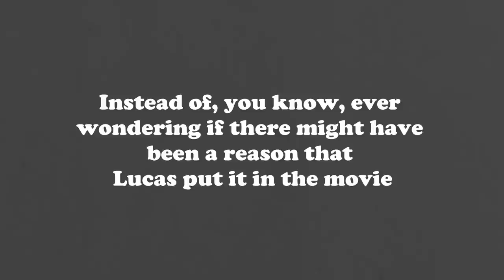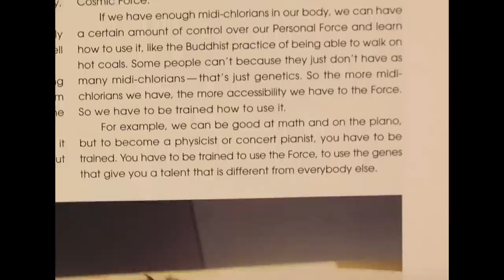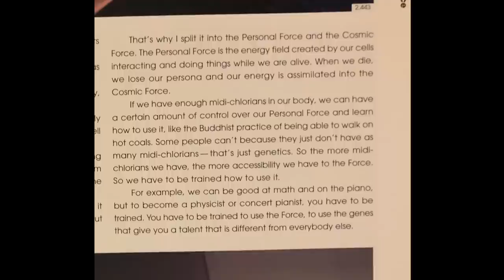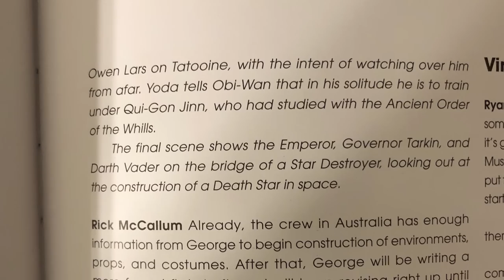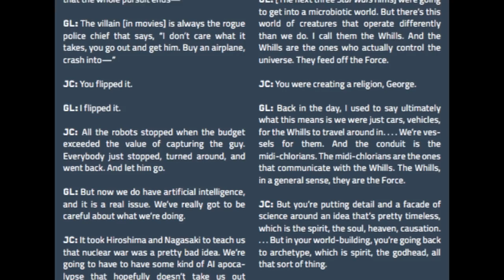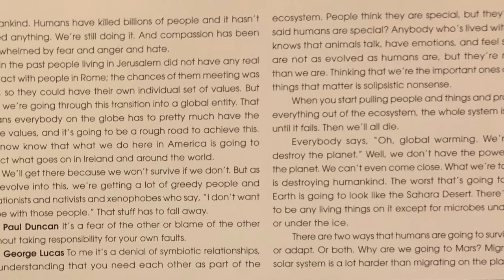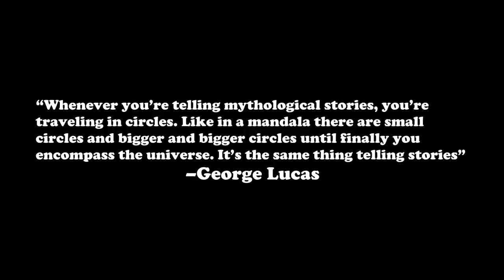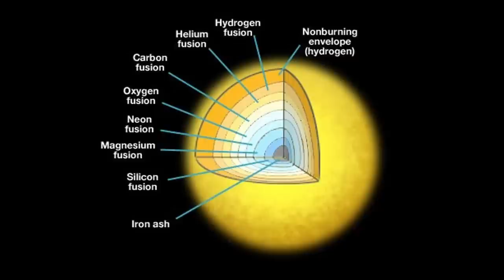What Are the Whills? (How to Watch Star Wars: Part 1.1)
For those of you waiting for Part Two of "How to Watch Star Wars"... This is that, but it's not the video about the Special Editions. Before I get to that, I wanted to expand on some things from my first "How to Watch Star Wars" video, and also include some new information that's come to light since then. The issues I address in this video about the Whills are, I think, the most important unanswered questions in Star Wars, and I really needed to clarify all of this for what I say in the next videos to make the most sense. So I'm calling this Part 1.1, because it's kind of a continuation of the first video, instead of what I planned for Part Two. But I think it's interesting and important to the series, so I hope you enjoy! (And Part Two is coming soon... thanks to everybody who has stuck around and waited!)